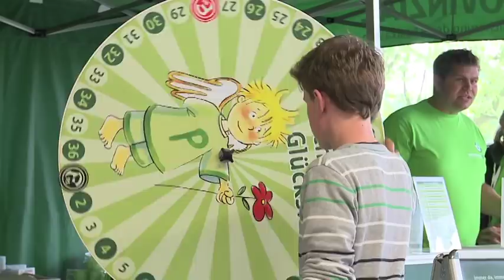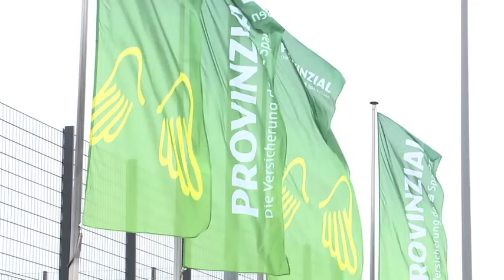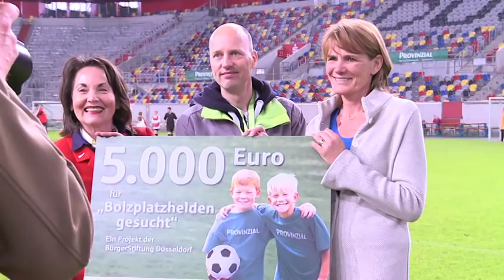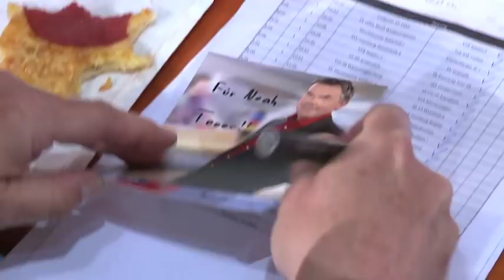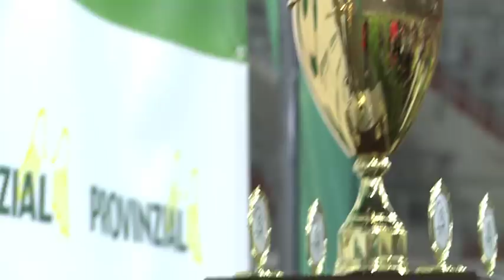Provinzial U13 Cup 2013 - Langversion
Am 1. Juni fand zum 4. Mal der Provinzial U13-Cup statt. 126 Jungen- und Mädchenmannschaften traten gegeneinander an und kämpften um den Pokal. Ein abwechslungsreiches Rahmenprogramm begeisterte die Besucher neben dem Spielfeldrand. Dies ist die lange Version des Videos - es lohnt sich aber auch, einen Blick in die kurze Version zu werfen, da sie etwas andere Sequenzen enthält. Viel Spaß beim Anschauen! Und danke nochmal an alle Teams, die auch uns einen unvergesslichen Tag bereitet haben!